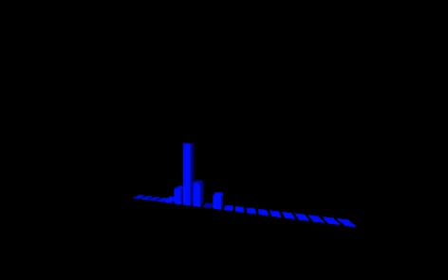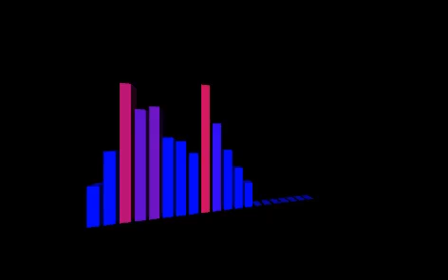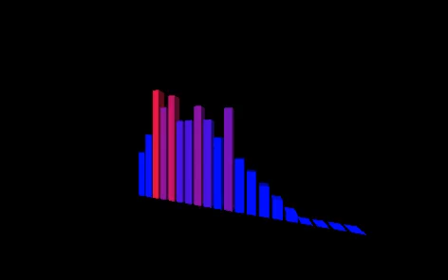17 jan 2021